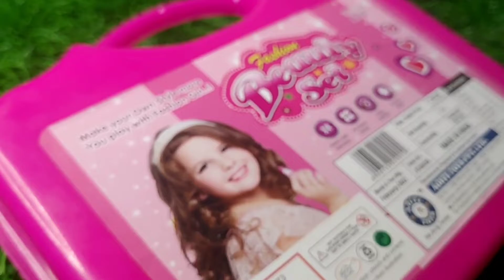2 mins sastfying video New Beauty Products